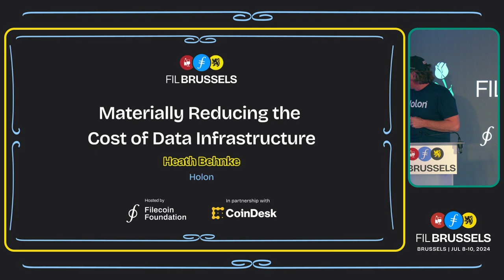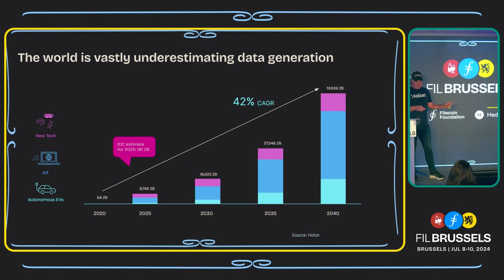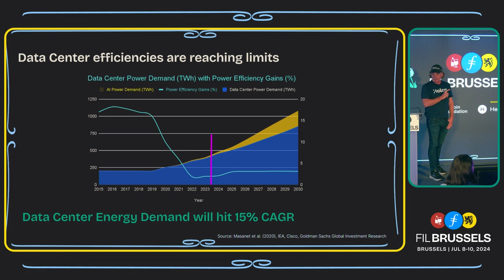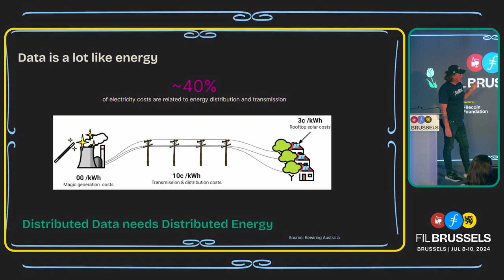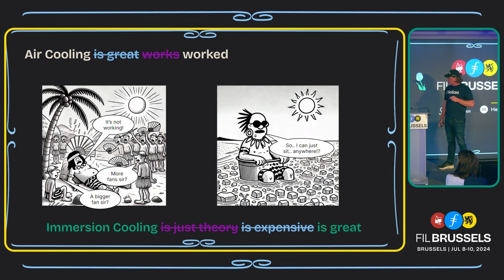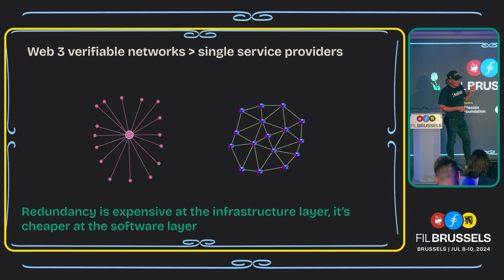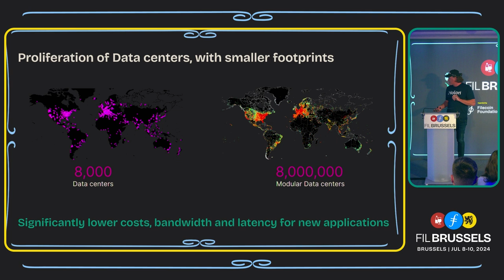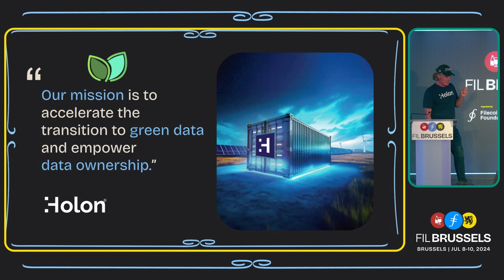Materially Reducing the Cost of Data Infrastructure | FIL Fest at FIL Brussels 2024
In this insightful talk at FIL Fest at FIL Brussels 2024, Heath Behncke from Holon explores how distributed data networks, green energy, and emerging cooling technologies can dramatically reduce the cost of data infrastructure. Learn how Holon is pioneering small-scale, energy-efficient data centers and rethinking the future of data storage with innovative strategies that support sustainability and efficiency, while enabling the next generation of Web3 applications.